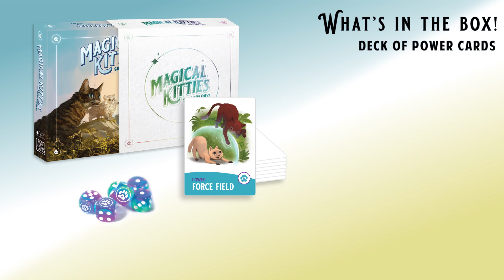Magical Kitties - Kickstarter Trailer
You are Cute. You are Cunning. You are Fierce. You are Magical Kitties, and it’s time to Save the Day! An all-ages roleplaying game of cute, cunning, fierce kitties. Use your magical powers to solve problems and save humans from terrible troubles!